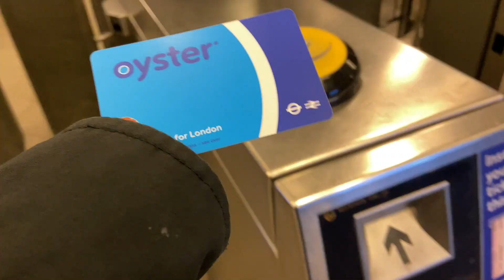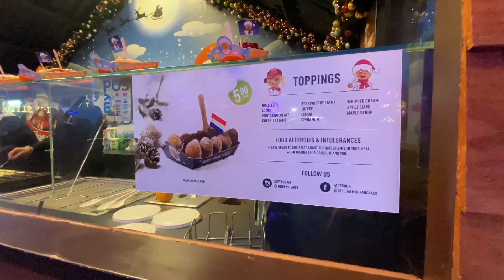[Vlog in London] ロンドンのクリスマスマーケットはオシャレ！？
みなさま、あけましておめでとうございます。

今日はロンドンのクリスマスマーケットの様子をお届けしました。少し時期外れ感はありますが、ロンドンのクリスマスマーケットは1月までやっているのでシェアしちゃいました😊

今日も最後までみてくださってありがとうございました＾＾

///ドイツ語のスピーキング力を高めたいですか！？ ///

ドイツ語オンライン会話レッスンサイト「Kaffeeklatsch(カフェクラッチュ)」を運営しています！

ドイツ語ネイティブの講師と会話レッスンをしたい！という方は
ぜひホームページをチェックしてみてください💘

ポイント１.講師は全員ネイティブ＋日本に留学経験あり
ポイント2.いつでもどこでも気軽に受講可能です（Wifi+Smartphone）

///私とドイツ語を勉強したい方へ///
初級〜中級レベルの方を対象に
Skypeを用いてオンラインでドイツ語を教えています💓
（今まで100回以上はレッスンをしてきました）
料金は、
[初回レッスン] 30分1200+税　（1320円）
[通常レッスン]
[一般30分] 1800＋税　（1960円）
[学生30分] 1500＋税　（1650円）

※受付人数に達し次第受付を終了させていただきます。

よくある質問をまとめてみました！！
前回のドイツ留学関連の質問はこちらからみれます＾＾

ドイツ留学ラボとコラボしました＾＾
ドイツ留学に興味がある方はこちらもチェックしてみてください❤️

Hi☺ My name is Elina and I make lifestyle videos.